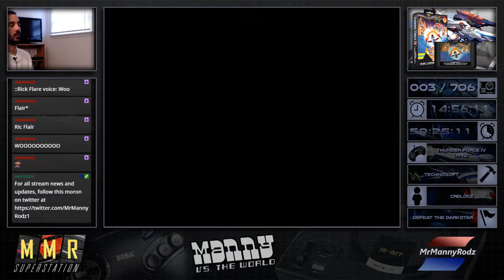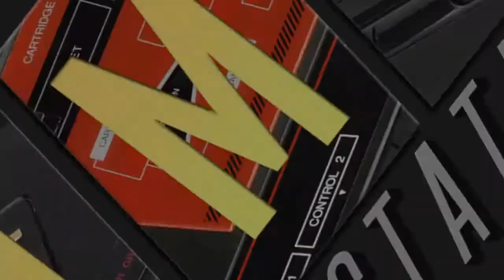Manny vs. the World - Game 4 - Lightening Force - Day 4